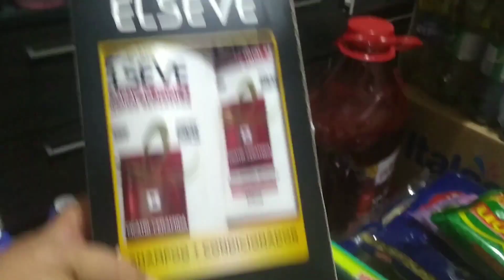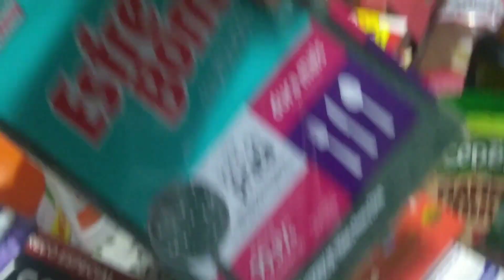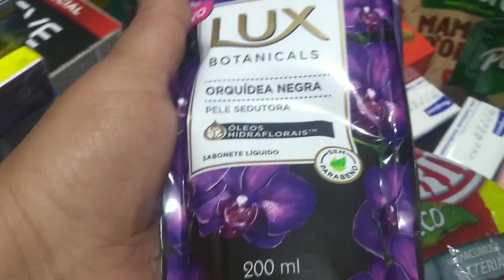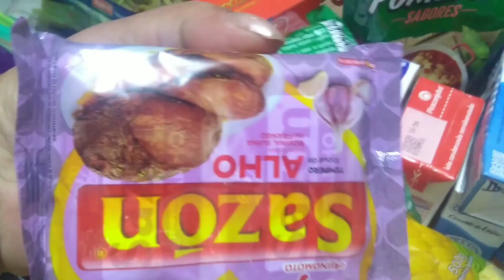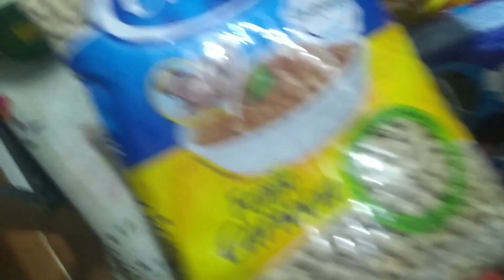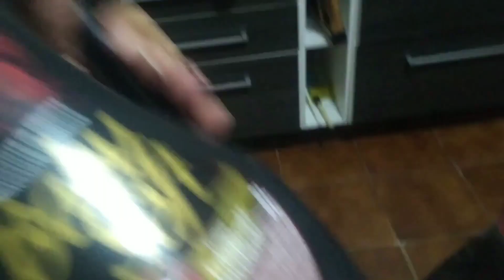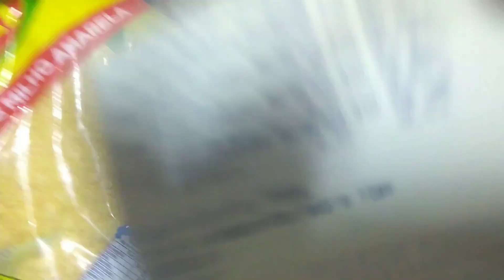Compra do mês # quase coloquei fogo 🔥 na minha casa!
Meus amores esse vídeo e de compra e também um alerta para ficarem mais atentos em casa.
Como prometido vou deixar o link do canal da minha amiga Meriades dos tempos para vcs que querem fazer homenagem para alguém e vou deixar o link do Instagram para a chamarem no privado e pedir a homenagem e vou deixar também meu Facebook e do meu Instagram me sigam, será um prazer🤗